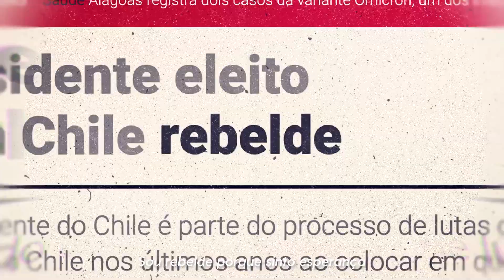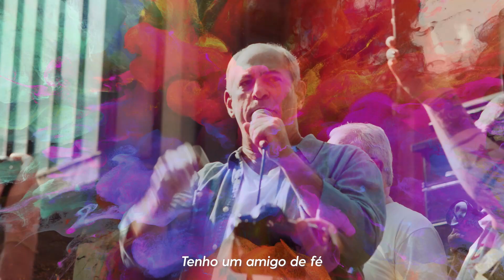CIRO GOMES - A REBELDIA DA ESPERANÇA: VEJA O CLIPE COMPLETO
Aqui, o clipe completo da Rebeldia da Esperança. Ele é vibrante e humano como o Brasil pode voltar a ser e homenageia meu inesquecível amigo e grande rebelde Belchior.